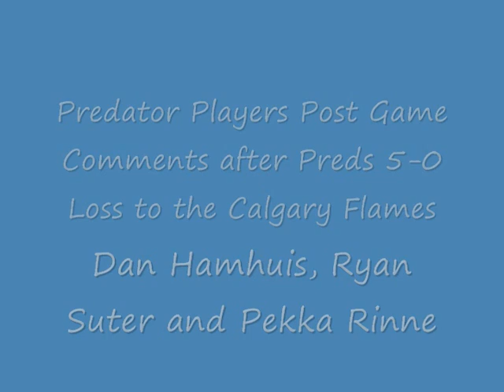Predator Players Post Game Comments after Preds 5-0 Loss to the Calgary Flames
Predator Players Post Game Comments after Preds 5-0 Loss to the Calgary Flames on 11-30-09 at the Sommet Center. Dan Hamhuis, Ryan Suter, and Pekka Rinne Speak.